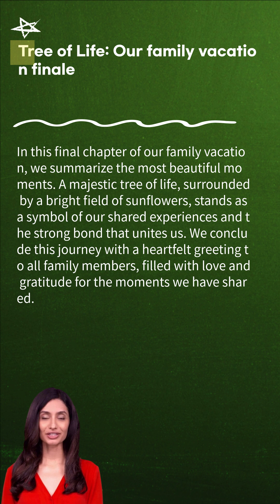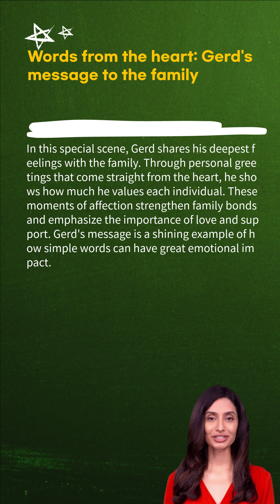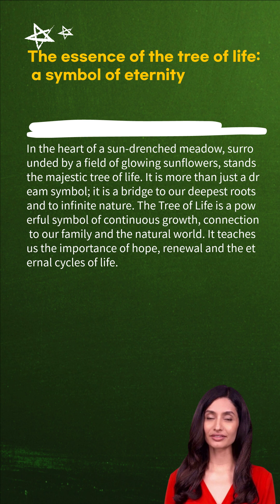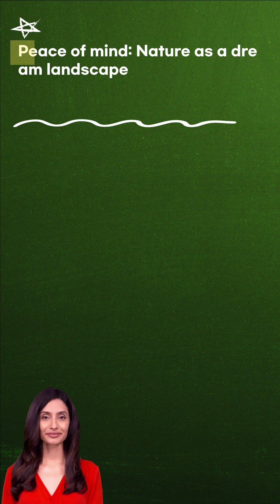Family Me and The Tree of Life